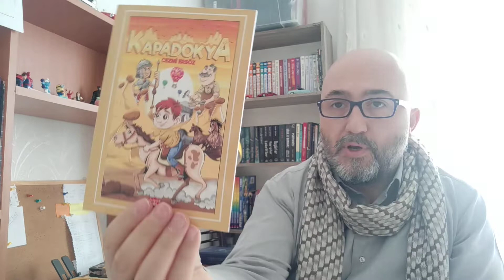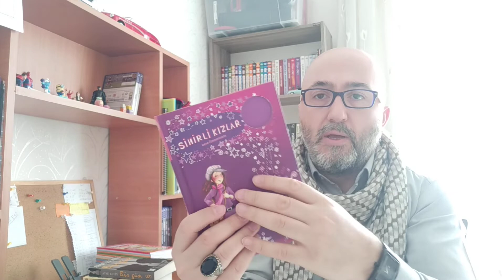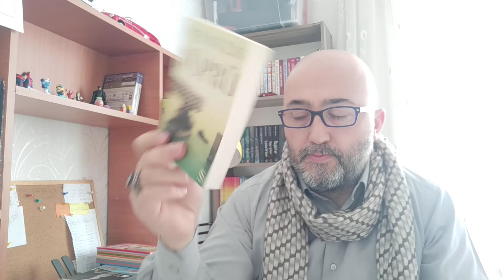16. KİTAP ÇEKİLİŞİMİZ / KİTAP GÖSTERİMİ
Çalışkan Arı Yayınlarından çıkan Cezmi Ersöz'ün yazdığı "Benim Güzel Maceralarım" isimli 10 kitaptan oluşan set veya Pegasus Yayınevinden çıkan Farklı yazarların yazdığı "Sihirli Kızlar" isimli 4 kitaptan oluşan setlerden bir tanesi veya Ayşe Kulin'in "Bir Varmış Bir Yokmuş, Veda, Köprü, Bir Gün isimli kitaplarından tercih edeceğiniz dört kitap çekilişle sahibini bulacak. Çekilişimiz 07 Mart Pazar günü saat 18:00 de canlı yayında yapacağımız çekiliş ile sahibini bulacak.
Çekiliş şartları
2. Bu videoyu izlemek ve beğenmek
3. Çekiliş videosuna (bu video) 07/03/2021saat 16:00 ya kadar yorum yapmak.
not: Videoyu izlemediği anlaşılanlar çekilişe katılamayacaklardır.
not: tek yorum yapmanız yeterli. birden fazla yorum yapanlar çekilişe katılamayacaktır.